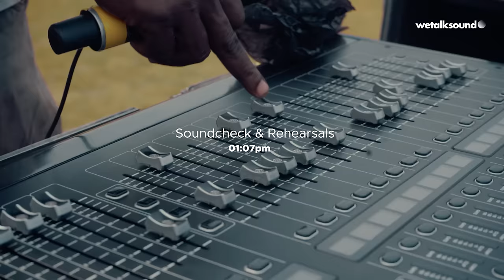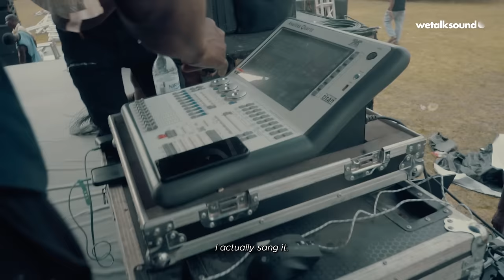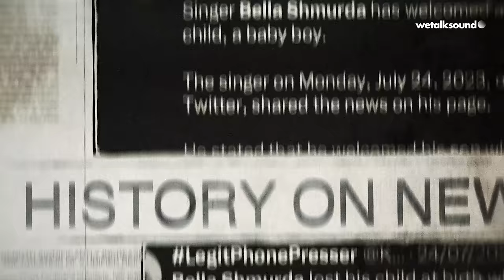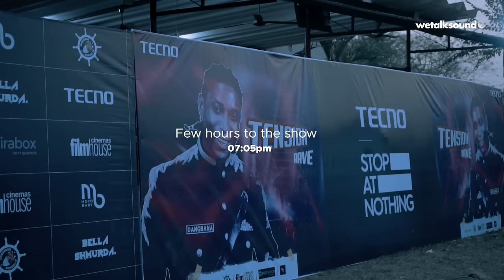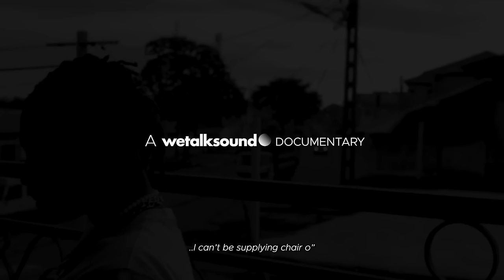Bella Shmurda | Tension In Ibadan 2024 (Documentary)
Join us on an exclusive journey behind the scenes with Bella Shmurda as he prepares for the third edition of his “Tension Rave” concert in Ibadan, Nigeria. Through interviews with Bella Shmurda and his team, we unravel the journey from meticulous preparation to a memorable performance in front of thousands of passionate fans at the Polo Club in Ibadan